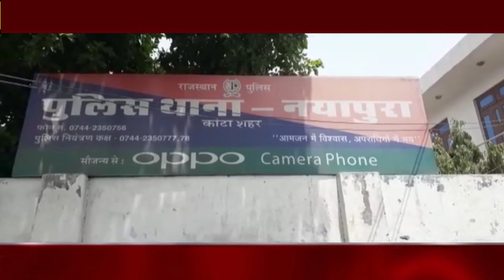कोटा में शातिर वाहन चोर डॉक्टर का बेटा अमर गुप्ता गिरफ्तार 01-10-18 Kotakhabar. Com